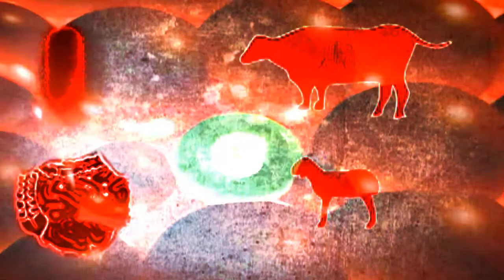EHEC Song (1.Tag) komplett HD 2011 extended long version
Der "EHEC Song" entstand während eines Kinderkurzfilmprojektes am 1. Tag der Epidemie Warnungen mit den anwesenden Kindern im Cafe Buenos Aires in Altona.
Das Medienmaterial ist aus den recherchierten "Wissensquellen" der 12-14 jährigen entnommen.
Anschließend Kommentar von Oma.

B-Seite des Filmes "FRAGEZEICHEN?" (smotfilm auf youtube)